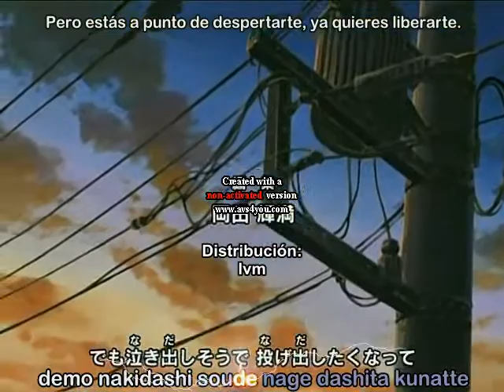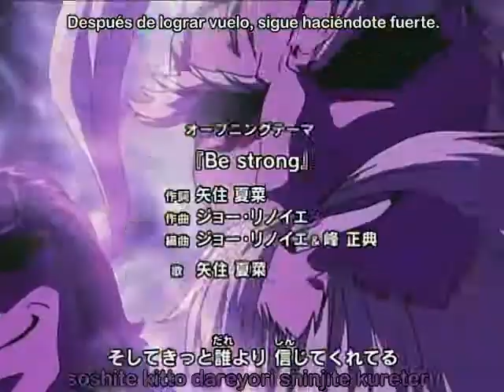Openig 1 Kenichi V2